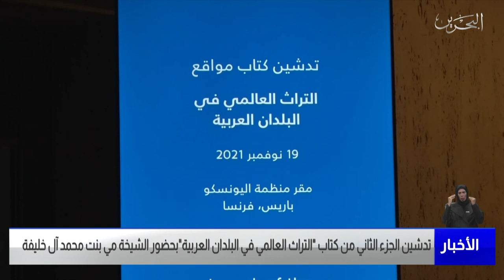البحرين مركز الأخبار : تدشين الجزء الثاني من كتاب مواقع التراث العالمي في البلدان العربية 20-11-2021